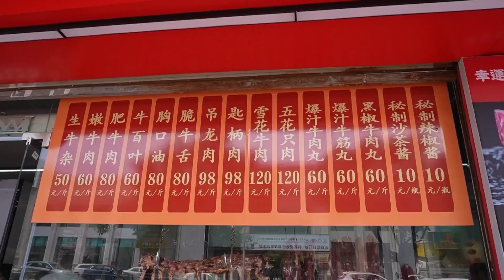熊二吃生腌把嘴巴吃坏了，照样不能影响干饭，汕头牛肉自助